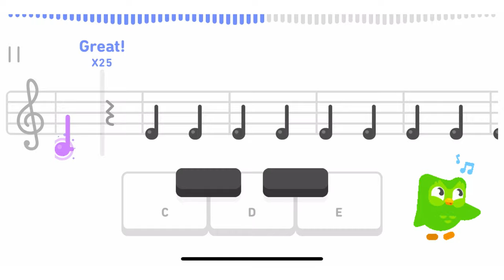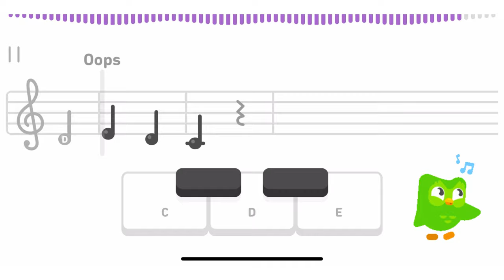DUOLINGO Music! Learn to play piano on your phone 🎶 Cuteek 💚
This is Duolingo Music! It’s the new Music course from Duolingo that you can use right within the Duolingo app!
Points earned add to your daily streak and you can easily switch between languages, Duolingo Math and Music. 💚
Currently available on iOS devices in English and Spanish.